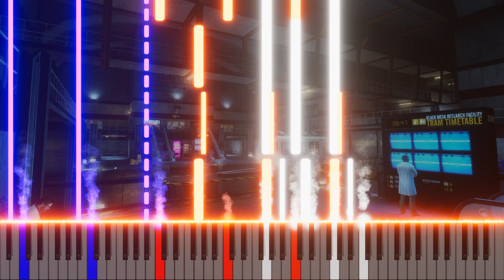Joel Nielsen - Ascension [Piano Cover]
Half Life is the best game series for me. I completed all games i could (HL, HL:OF, HL:BS, HL2, HL2:EP1, HL2:EP2, BMS) several times... Like... Around 20 every...
And as I hugely like Half Life 1, when I saw Black Mesa gameplay trailer for the first time, I cried, but that's not the point! The trailer is so well synchronised with audio.